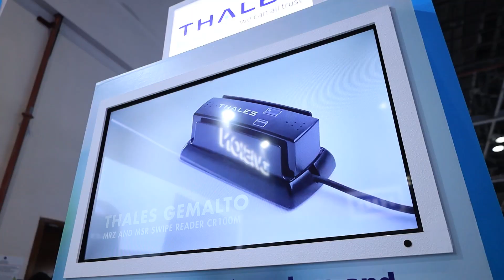Thales Unveils Cutting-Edge Document Security at Intersec 2024 | IDVISION Partnership Insights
Exciting times at Intersec 2024! Thrilled to showcase Thales ' cutting-edge document scanning solutions and share insights from Eswari Manivannan, Channel & Distribution Manager for the Middle East. Dive into the transformative partnership between Thales and IDVISION, paving the way for the future of document security.